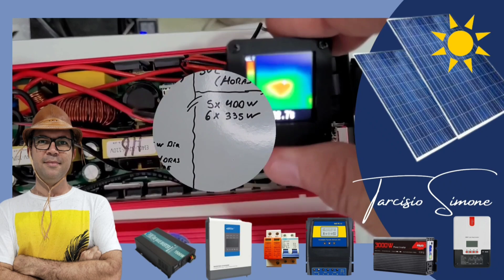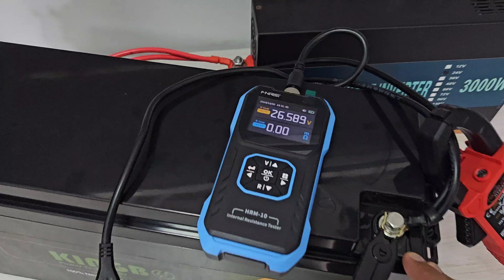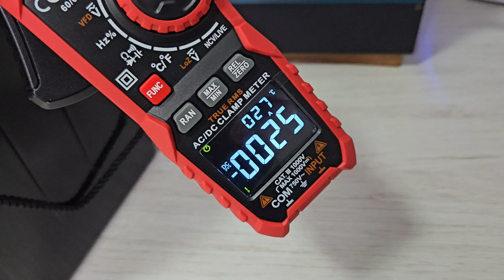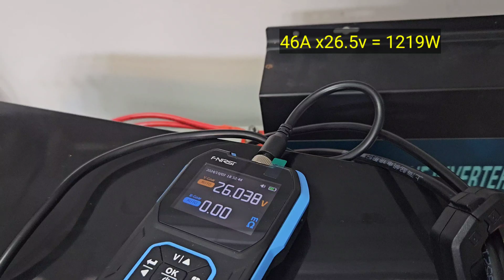Lançamento🔋 24v 100AH LIFEPO4 kingbo A Melhor Bateria da ☀️Energia Solar No BRASIL !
Uma Bateria LIGA uma CASA Toda! Lifepo4 Montada 25,6v por 100AH
4PCS EVE100Ah Kingbo Lifepo4 Bateria
4PCS EVE105Ah Kingbo Lifepo4 Bateria
2PCS EVE206ah Kingbo Lifepo4 BR
2PCS EVE280Ah Kingbo Lifepo4 BR